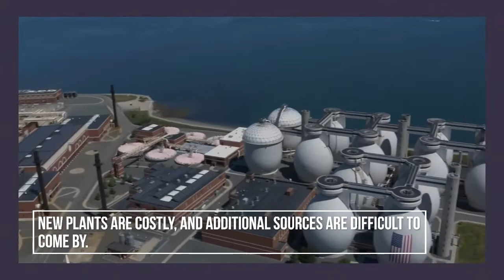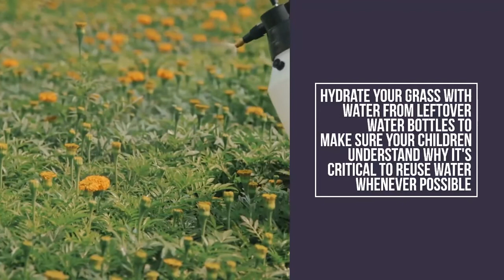National Centre for Excellence | Conservation of Water | Save Water | Ways to Save Water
It's important to conserve water as it is essential for all living beings on earth. Here are some ways to save water.